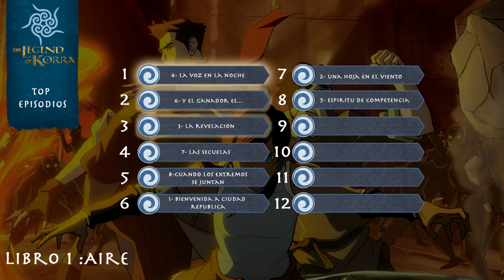Vistazo al Pasado | Analisis y resumen ep. 9 | Avatar: La leyenda de Korra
Después de ser encarcelada por Tarrlok, Korra trata de analizar las misteriosas visiones que ha estado experimentando. Mientras tanto, Tarrlok inventa una coartada y cubre con éxito su duelo con Korra por un ataque igualitario. Tenzin y Lin Beifong, junto con Mako, Bolin, y Asami, comienzan a buscar igualitarios rehenes y a Korra.
Out of the Past : Titulo Original

❗❗ ERROR EN EL VIDEO: Durante las curiosidades menciono que Sokka no hizo mencion de P'li , cosa que no podria en ese momento ya que aun no la conocia... rescatando a KORRA del loto rojo , es decir despues de la muerte de aang. Mis disculpas ! la verdad por alguna razon no me di cuenta mientras lo escribia y despues de subir el video.. Preferi dejarlo en lugar de Recortarlo del video para que se mantenga la idea de lo que mencionaria posteriormente sobre el metal control .  Gracias por entender cracks !

Apoya al canal haciendote Miembro o  Haciendo una donacion!

COMICS Y LIBROS DE AVATAR FISICOS

Noticias sobre la Pelicula de Avatar La leyenda de Aang 2025 la pelicula que veremos en cines. Conoceremos nuevos episodios de la serie con el Nuevo Avatar tierra con su llegada en 2025. Avatar The last Airbender y Avatar La leyenda de Aang . Avatar Live Action de Netflix con su estreno en 2023. Aang, Zuko, Katara, Sokka, Toph y el resto de los personajes despues del universo de avatar. Tambien veremos el Trailer de Avatar: La leyenda de Aang  La adaptacion de Netflix ,actualizaciones sobre Kyoshi en el Juego Avatar Generations donde explican y muestran por primera vez contenido canon como imagenes de Rangi , Kyoshi ,Kelsang entre otros personajes. Lo que sucedió después de los eventos de Avatar The Last Airbender. Episodios de Netflix de Avatar, el último maestro del aire. Netflix Avatar The Last Airbender Planes de nuevos episodios. Nueva historia de Avatar The Last Airbender explicada por Mike y Bryan. Qué pasó con el equipo Avatar después del final del tercer libro de Avatar, The Last Airbender. Aang, Zuko, Katara, Toph y Sokka.